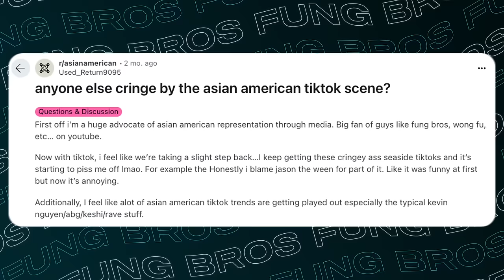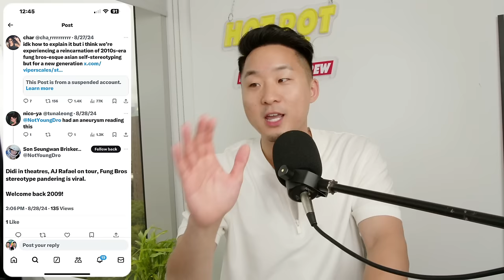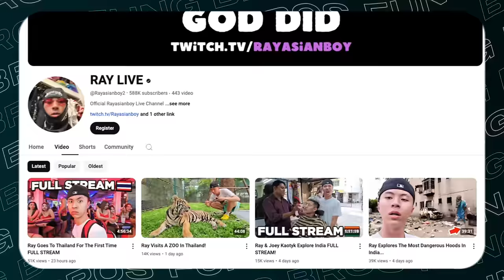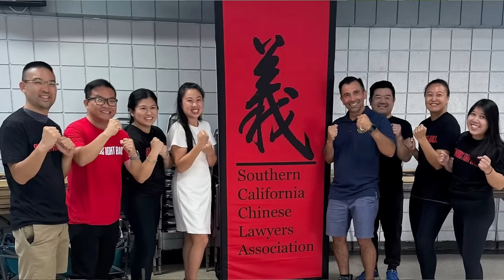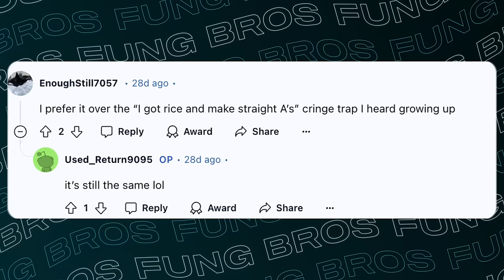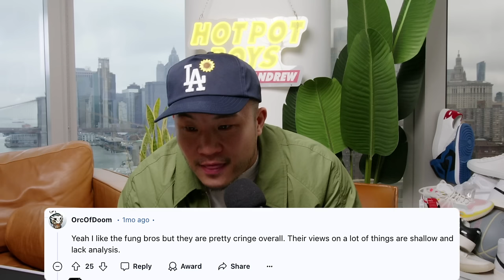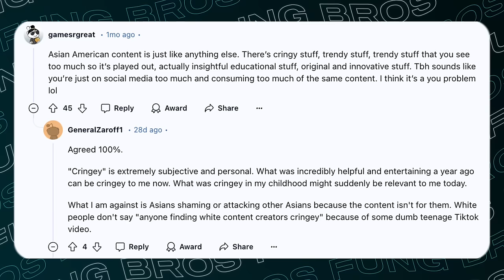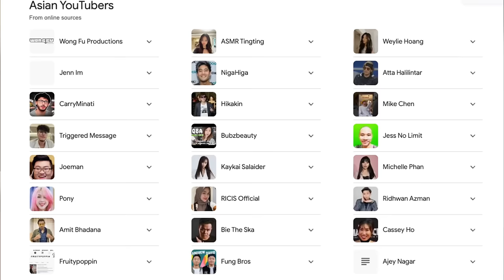Are These Asian Creators Really Cringe?